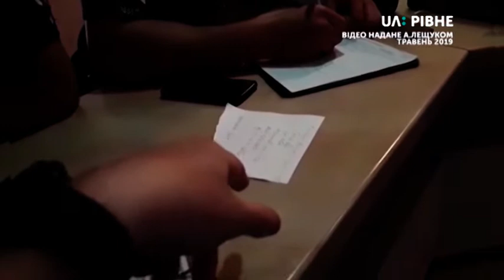14.06.2019. Новини. 13:30